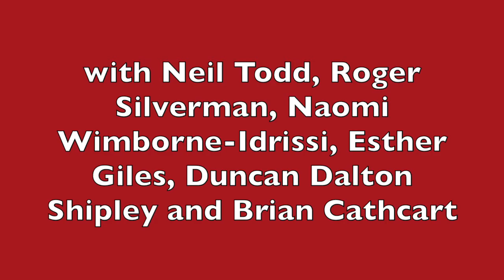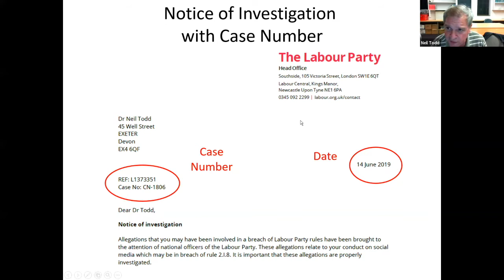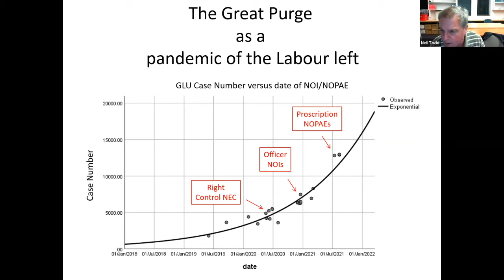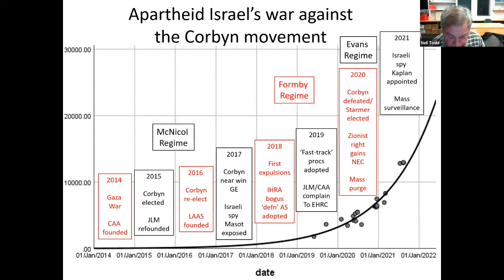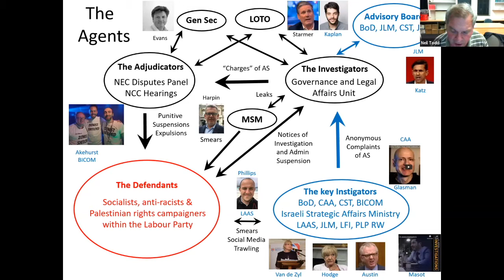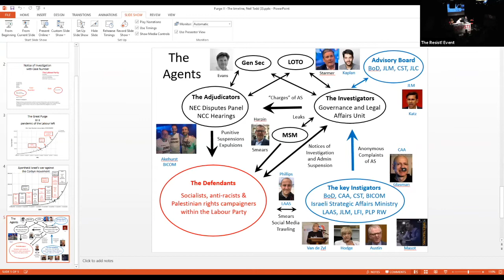The Resist! Event: Purge III: McCarthyism and Starmer’s Labour Party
Dr Neil Todd and the witchhunt timeline. Dr Neil Todd is a scientist (physics, psychology, neurology), a musician and a science historian. He is Senior Research Fellow at the University of New South Wales. Coming from a Scottish mining family, he first became active in politics during the 1983-84 miners’ strike Neil was involved in successful legal action against the Labour Party to prevent his expulsion during the 1980s witchhunt, which led to the establishment of the now sidelined National Constitutional Committee. After rejoining the Labour Party in 2015, he was suspended pending investigation in 2019 as part of the current witchhunt. He resigned following the election of Keir Starmer in 2020.

Roger Silverman and the weaponisation of antisemitism. Roger is a lifelong socialist activist, a member of Newham Socialist Labour and of the suspended West Ham CLP, currently under threat of “auto-exclusion” for his active resistance to the witchhunt of socialists. He stood in last year’s Labour Party NEC elections as a candidate on the Labour Left Alliance slate and reached stage 30 out of 37 ballots.

Duncan Shipley Dalton (@BaronVonDuncs) and the unlawful failure to uphold natural justice and factional abuse of power. He is qualified as a barrister in England, Wales, and Northern Ireland. He holds a Masters in Law in Human Rights from Queens University Belfast and a Masters in Public Administration from Harvard University. Duncan was involved in the Irish peace process that led to the Good Friday Agreement. He is a former Stormont MLA. Before his legal career, he was a soldier.

Esther Giles (@VoteEsther) and the financial cost of Labour’s war on socialism. Esther stood for Labour Party treasurer in the 2020 NEC elections on a platform of democracy and good governance – coming second to the incumbent union-backed treasurer. A qualified public finance accountant, she worked in chief financial officer posts in local, regional and national organisations across the NHS. Esther is currently treasurer of the Socialist Health Association. She was placed on administrative suspension by the Labour Party in November 2020. There has been no resolution yet.

Professor Brian Cathcart (@BrianCathcart) and the role of the pro-Zionist main-stream media in the smear campaign. Brian is professor of journalism at Kingston University in London and was one of the founders of the Hacked Off press reform campaign group. He has been a journalist at Reuters, The Independent, and the New Statesman; he currently writes on press and media matters for Byline Times. Brian’s books include Were You Still Up for Portillo? (1997), The Case of Stephen Lawrence (1999), and The News from Waterloo (2015). In 2019, with Paddy French, he published Unmasked: Andrew Norfolk, The Times newspaper and anti-Muslim reporting – A Case To Answer.

Also speaking was Naomi Wimborne-Idrissi of Jewish Voice for Labour (@JVoiceLabour).

Chair: Norman Thomas